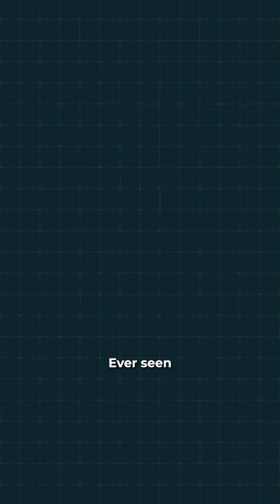#8 What Is An Alpha Channel?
🎬 A quick explainer on alpha channels and chroma keying, the tech behind transparency layering and green screen effects in media.